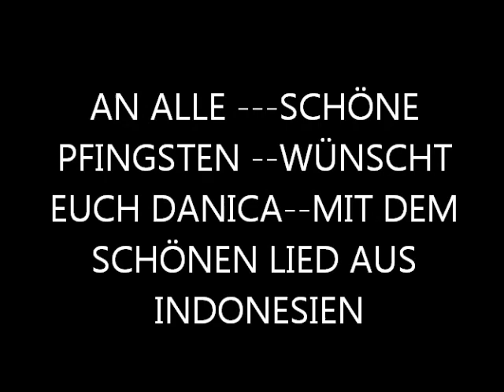PFINGSTEN-HOLY SPIRIT-EINE WUNDERSCHÖNE GEISTIGE LIED--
Roh Kudus Tetap Teguh---LIED SINGT- VIKTOR HUTABARAT HEILIGE GEIST BLEIBE STARK UND FÜHRE DEINE GLÄUBIGE DURCH DIE WÜSTE GEISTIGE ERMÜDUNG TRÄGE ZU HÖREN VORLADUNG-- FOLGE HEILIGE GEIST- DAS STÄTEN GEDEIHEN-DEINEN NÄCHSTEN ZU VERTRAUEN -SIE HELFEN GEGEN MÜDIGKEIT-GEBEN WEG IN DUNKELHEIT UND IHREN KINDERN FRIEDEN IN HERZEN WENN STURMS BRÜLLEN HÖREN SIE DIE STIMME UND FOLGEN SIE HEILIGE GEIST DAS MENSCHEN GEDEIHEN UND KEIN SPÄTER WELT WEIT KAMPF DER WÜSTE -ENTSTEHT EDEL UND REIN SOLLEN WIR WERDEN--DEM URSPRUNG GERECHT-:HEILIGE GEIST GEBE WEG IN DUNKELHEIT UND DEINEN KINDERN FRIEDEN IM HERZEN O DU HEILIGE GEIST--- HOLY SPIRIT DAS IST ÜBERSETZUNG VON DEM LIED --